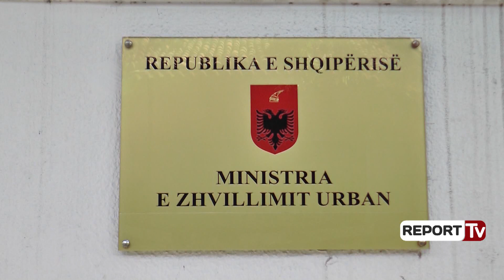Ekskluzive/ Amnistia, falen kreditë që ka dhënë Enti Kombëtar i Banesave, ja familjet që përfitojnë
Të gjitha familjeve që kanë përfituar ndër vite kredi nëpërmjet Entit Kombëtar të Banesave, për blerjen e një banese, do t’u falen këstet e mbetura të kredive. Kështu parashikon një nismë ligjore e qeverisë ‘Rama 2’, e cila është miratuar nga komisionet parlamentare, ndërsa pritet të finalizohet nga parlamenti.

Amnistia parashikohet pikërisht në dispozitat transitore të projektligjit për strehimin social. Pika pesë e nenit 80 të projektligjit parashikon që familjet e shpërngulura dhe të gjitha kategoritë e tjera që kanë marrë kredi të buta apo me interes zero, u falen detyrimet.

“Familjeve të shpërngulura për shkak të ndërtimit të veprave publike dhe kategorive të tjera në pamundësi financiare, të cilat kanë përfituar kredi nëpërmjet Entit Kombëtar të Banesave, u falen detyrimet monetare, sipas përcaktimeve në vendimin e Këshillit të Ministrave”, parashikon projektligji.